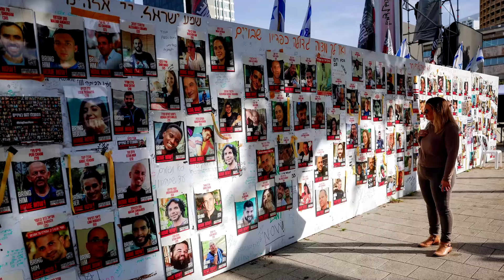Israel frees two hostages in assault that killed 74 | REUTERS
Israeli forces killed 74 Palestinians in the southern Gaza city of Rafah, where about one million civilians have sought refuge from months of bombardments, in a rescue operation that freed two hostages held by Hamas.